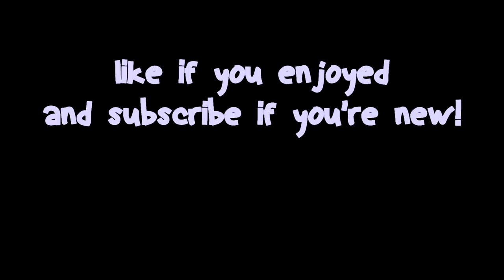using LADDERS to win bedwars | solo bedwars commentary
soooo i have risen from my month long break, thank yall for the endless support in that time, it truly means the world. ily guys. in this videooooo i use ladders to win hypixel bedwars! i also edited the video with more PIZAZZ if you'll say, so lmk if yall liked the things i added in cuz i am always open to feedback!! enjoy the video and be sure to like if you enjoyed! comment nuggets if you read this far
info:
pack- justdash's 15k pack! (go sub to her, she is amazing)